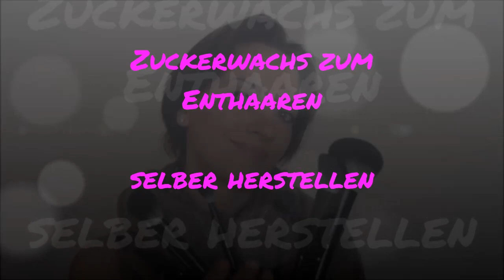ZuckerWachs zum enthaaren selber herstellen! DIY Tutorial Sugarwax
“Werbung“
Das ist eine günstige alternative seinen Wachs selber herzustellen. Mit einfachen Mitteln die meist jeder zu Hause hat!